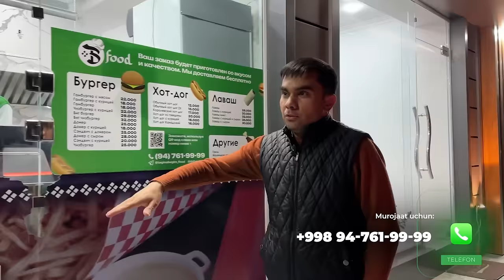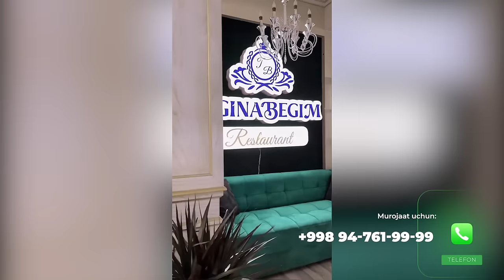CHORSUDAGI OVQAT BOZORI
Aliexpress ilovasining yangi foydalanuvchilari uchun aksiya. Havoladan o’tib 3 ta mahsulotni donasini 13,999 so’mdan xarid qiling

00:00 Tizer
01:00 Foydali malumot
02:46 Bozorga keldik
03:50 Ovqat bozorni topdik
04:10 Ovqatlar
05:24 Norin
06:46 Ovqatlanadigan joy
06:56 Degustatsiya
07:36 Norin haqida
07:52 Foydali malumot
09:50 Ovqat narxi
10:19 Mo'ylovli aziza opa somsalari
12:27 Somsa haqida fikrim
12:42 Xasip
13:16 Ovqatlar
13;48 Xonimga navbat
14:39 Obunachimiz
15:40 Xonimga navbat
16:54 Bozordagi hayot
17:23 Navbat tegdi
17:46 Degustatsiya
19:24 Xonim haqida fikr
19:40 Navbatdagi
20:39 Osh va Kalla pocha
23:17 Degustatsiya
24:10 Kalla pocha yeya olmayman
24:53 Erdon aka
25:16 Buxorodagi Teginabegim restorani
26:32 Bozor haqida fikrim